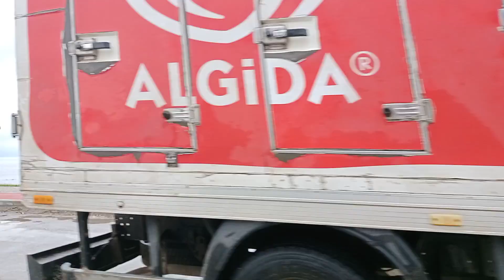İznik, Sahil yolu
Yağmurlu bir Haziran gününden İznik Gölü sahil yolu.